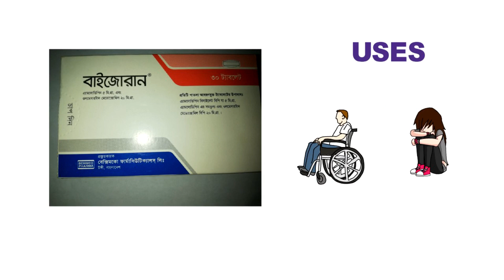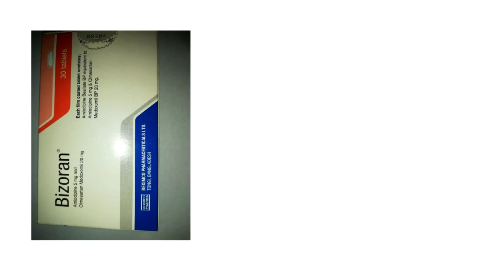Bizoran 5/20 mg tablet Review/ Full Details in Bangla [ বাইজোরান ]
Bizoran 5/20 mg tablet [বাইজোরান ট্যাবলেট ]..for high blood pressure... প্রয়োজনীয় তথ্য...উপকারিতা- অপকারিতা... মুল্য
খাওয়ার নিয়মাবলি...
অন্যান্য ঔষধঃ